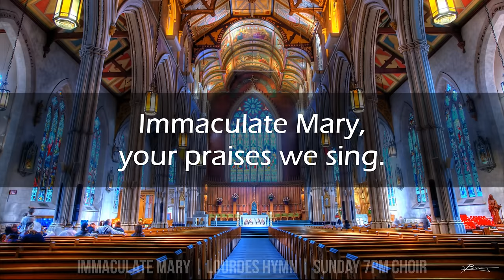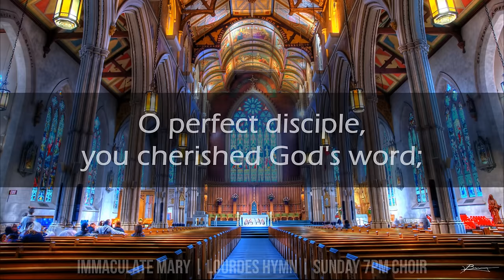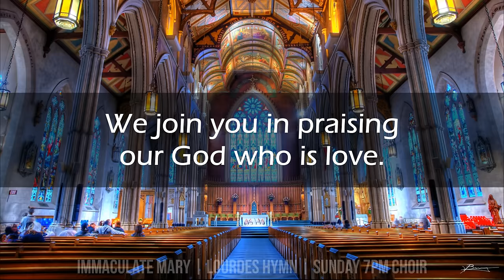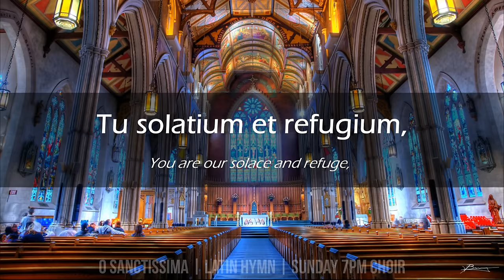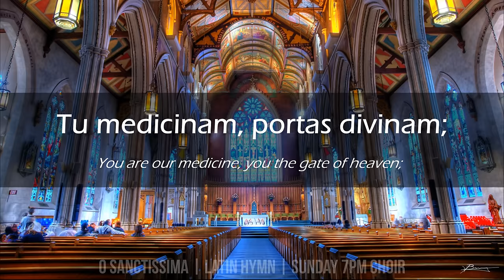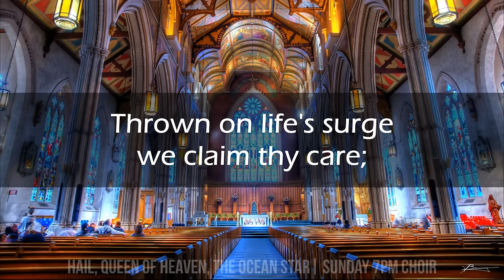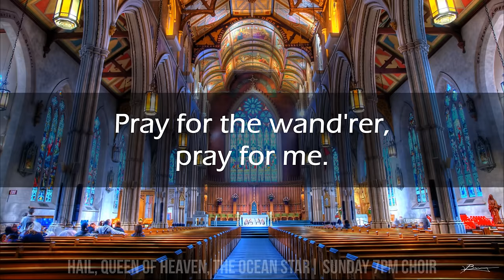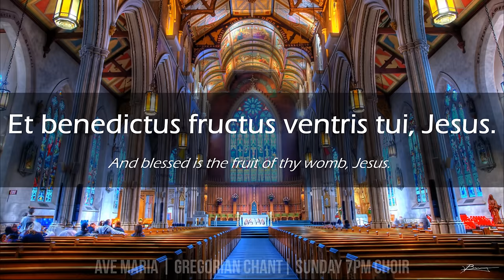Hymns to Mary | Mother Mary Hymns and Catholic Songs | Hail Mary | Sunday 7pm Choir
"Music of the Mass: Hymns to Mary" is a collection of eight (8) beautiful hymns and chants dedicated to the mother of our Lord Jesus Christ.

On January 1st, we celebrate the Solemnity of Mary, the Holy Mother of God. This feast day of the Blessed Virgin Mary is celebrated on the Octave (8th) day of Christmas and is a celebration of Mary being the mother of Jesus. The English title "Mother of God" is a literal translation of the Latin title “Mater Dei”, which in turn is a rendering of the Greek title “Θεοτόκος” (Theotokos), meaning "Bearer of God".

Recorded live by the Sunday 7pm Choir at St. Francis de Sales Parish in Ajax, Ontario, Canada. Thanks for listening and God bless!

Image attribution: St. Michael's Cathedral, Toronto, Ontario, Canada by Paul Bica,

Timestamps

0:00 Intro
0:18 Immaculate Mary
3:31 O Sanctissima
7:21 Hail Queen of Heaven, The Ocean Star
9:38 Ave Maria (Gregorian Chant)
10:51 Mary, Woman of the Promise
13:26 Salve Regina
15:17 On This Day O Beautiful Mother
18:13 Ave Maria (Franz Schubert)